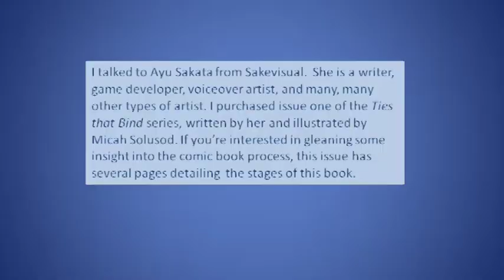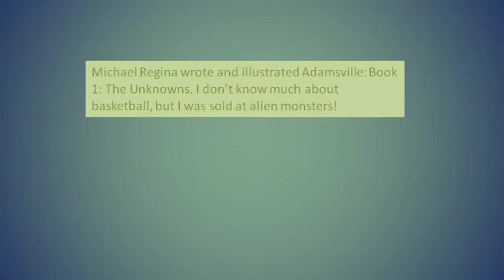Amelia Con 2014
I went to Amelia Con in Fernandina Beach, FL. I got to interview a few folks and watch a few panels.

Ayu Sakata is at the 39 second mark

Josh Ulrich is at mark 1:07

Michael Regina is at mark 1:24.